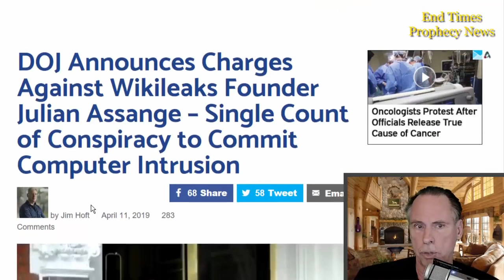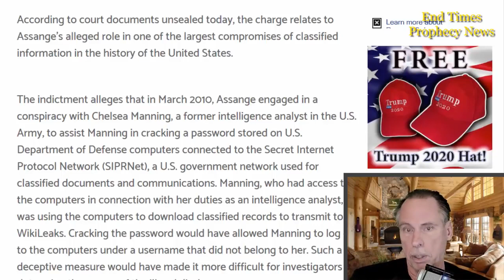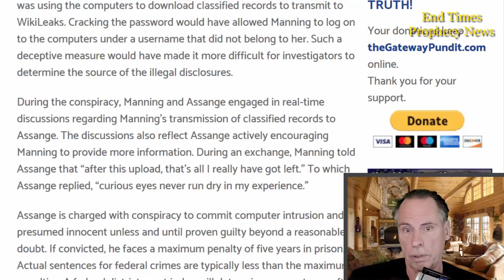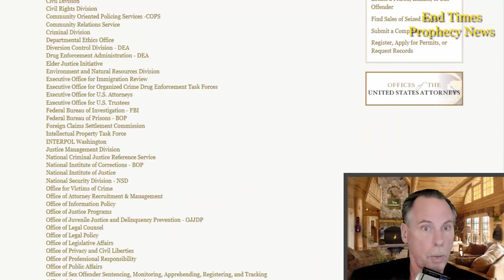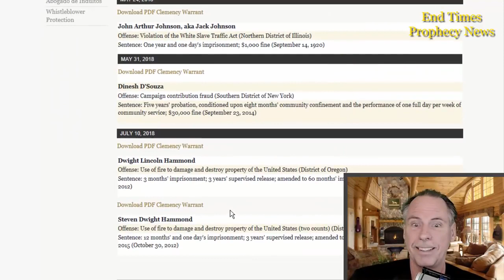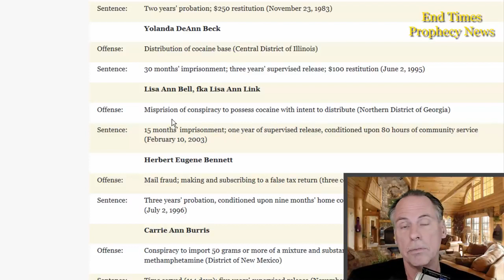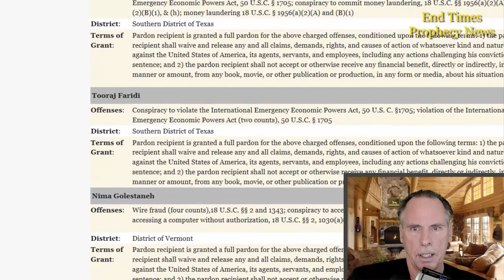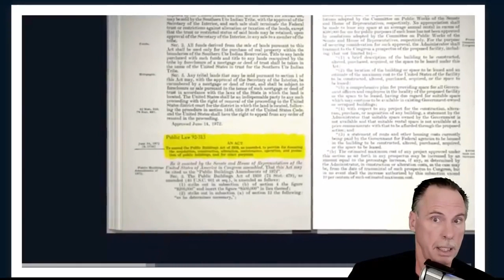DOJ Announces Charges Against Wikileaks Founder Julian Assange